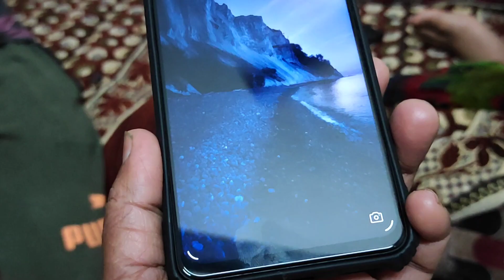parrot talking malayalm black cap lorry keet❤ മണിക്കുട്ടനെ വിളിക്കുമ്പോൾ വിളികേൾക്കുന്നു നോക്കു